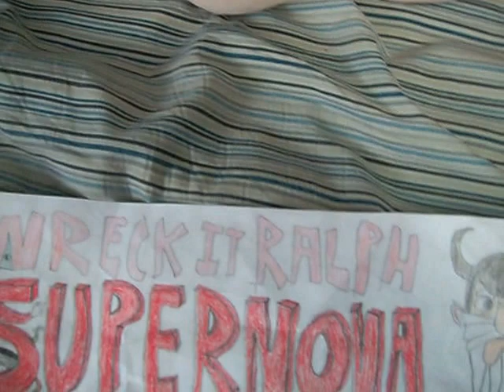Homemade NOVA Plush!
This is a plush toy I made of the character I created for my fan fiction story called Wreck It Ralph SUPERNOVA! If you wanna read my story then here's where you can find it.